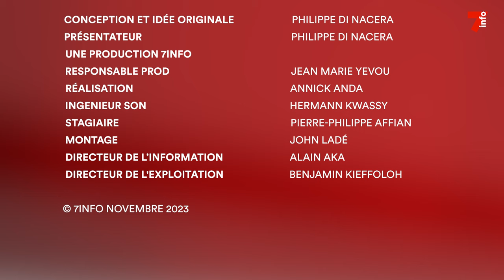Droit dans les yeux | Louis Dacoury-Tabley, Ministre gouverneur du district du Gôh-Djiboua